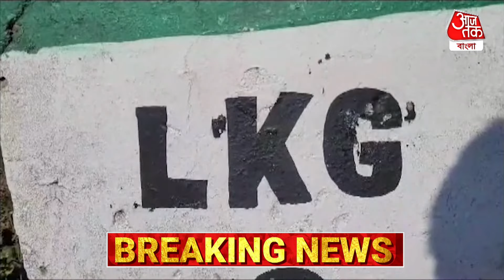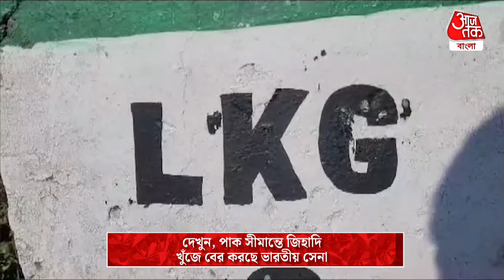Breaking News: দেখুন, পাক সীমান্তে জিহাদি খুঁজে বের করছে ভারতীয় সেনা| Indian Army| Pakistan Border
এই বছরের প্রজাতন্ত্র দিবসের আগে, সীমান্ত নিরাপত্তা বাহিনী  'অপারেশন সার্দ হাওয়া' নামে ভারত-পাকিস্তান সীমান্তে 15 দিনের বিশেষ সতর্কতা জারি করেছে। কেন্দ্রীয় নিরাপত্তা বাহিনী জম্মু ও কাশ্মীর, পাঞ্জাব, রাজস্থান এবং গুজরাটের সীমান্তে সতর্কতা জারি করেছে। যেকোনো ধরনের সন্ত্রাসী হামলা মোকাবেলায় সতর্কতা জারি করা হয়েছে। প্রতি বছর প্রজাতন্ত্র দিবসকে ঘিরে, প্রায় 10 দিনের জন্য সীমান্তে একটি বিশেষ সতর্কতা জারি করা হয়। এই বছর 22 জানুয়ারী রাম মন্দির উদ্বোধন হওয়ার জন্য, এবার 15 দিনের জন্য জারি করা হয়েছে সতর্কতা। একটি গোয়েন্দা প্রতিবেদনে বলা হয়েছে, চলতি বছরের ২৬ জানুয়ারি ভারত-পাকিস্তান সীমান্তে ছয় ধরনের হুমকির সম্ভাবনা রয়েছে।